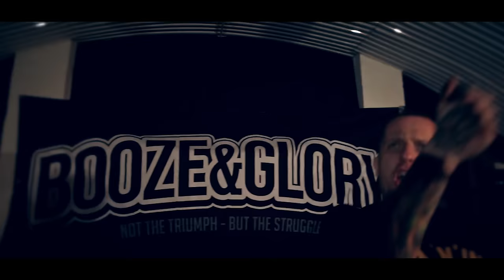BOOZE & GLORY - "Back On Track" - Official Video (HD)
”Back On Track” taken from the album ”Chapter IV”

Director/Editor - Frank Pellegrino
Cameras - Jaka Curlic
Actress - Peyvand Sadeghian

CD/LP

NORTH AMERICA